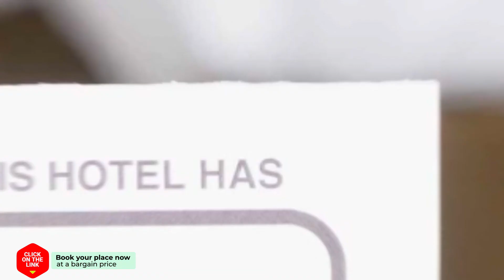VERANTA FLAT hotel review | Hotels in Amoudara Herakliou | Greek Hotels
VERANTA FLAT hotel video review. Hotels in Amoudara Herakliou, greek 3 stars hotels.